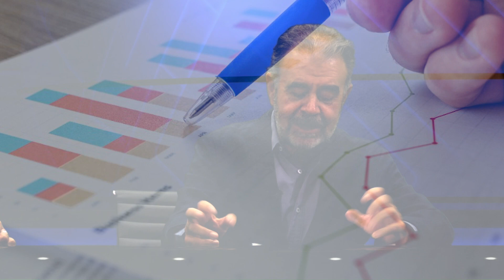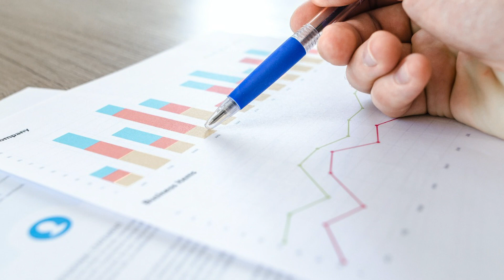Los CICLOS DE VIDA de un PRODUCTO con Luis Gerardo Inman Peraldi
Luis Gerardo Inman Peraldi nos comparte cuales son los ciclos de vida de un producto y como saber en que etapa se encuentra. Aprende a soltar y saber cuando es tiempo de darle salida a un producto en tu línea de producción.